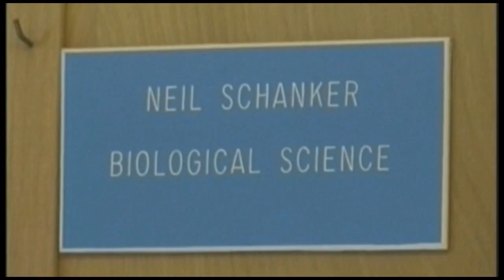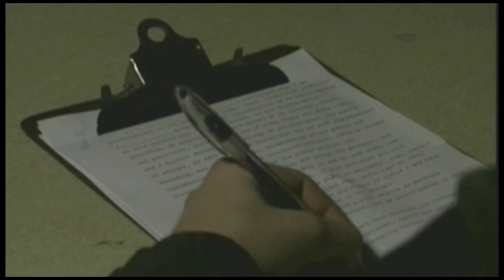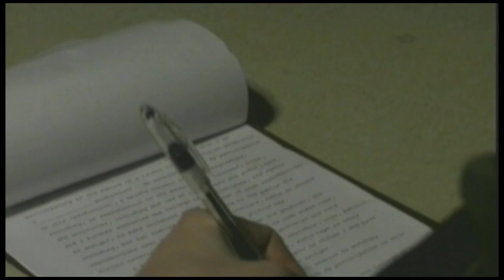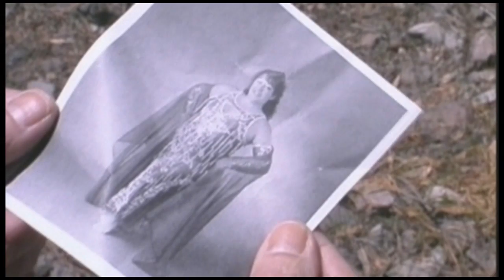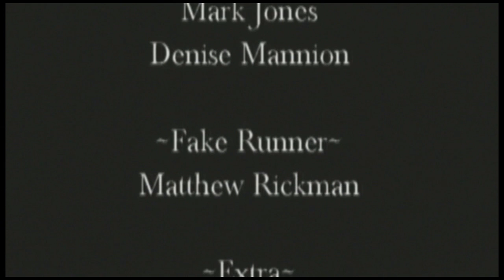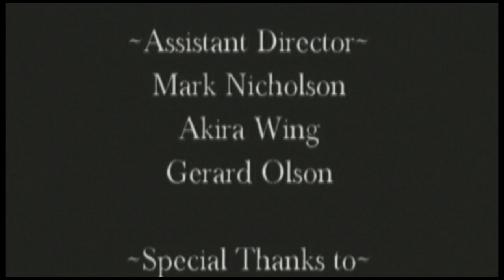Eight Legs of Death - Do Not Watch - no budget feature film shot in Weed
In the year 2000, back when I was taking Jr College courses we decided to make a feature film. Without a full script, no money, a XL1, and 2 semesters later. This is the result. The bug Movie: Eight Legs of Death- The Web of Deception. Filmed in Weed california